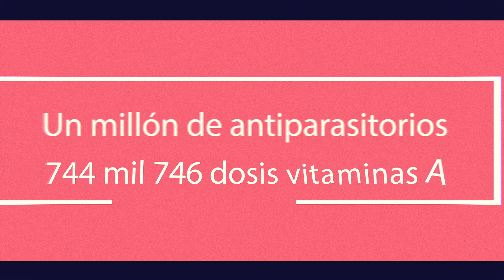Viñeta Jornada de Vacunación (1)